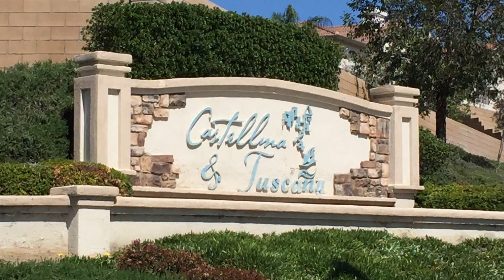31504 Stoney Creek Drive, Lake Elsinore Home For Sale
Looking for clear skies and an amazing home? Then look no further. This 5 bedroom, 4 bathroom executive home is located in the prestigious Castellina & Tuscana Development, A highly desirable & upscale neighborhood with no HOA. You'll find upgrades throughout in this spacious residence & it's large kitchen with tons of counter and cabinet space, granite countertops, breakfast bar, and tile floors. The large loft is perfect for a gameroom, Library or study. Entertaining will be a breeze in the huge backyard with tons of hardscape, a built in barbecue and serving area, covered patio and jacuzzi. And just wait until you see the luxurious master bathroom with its dual sinks, granite counters, tile flooring, and separate bathtub and shower. Enjoy coffee in the morning on the upstairs patio with the view of the lake. Need a place for that college student or family member that needs close care but still desires their independence? Then the attached Casita is perfect with its separate entrance, large bedroom, full bathroom & it's own AC & heat. With super easy access to the freeway, dining, shopping, theater, nightlife and casino this home will satisfy any buyer. C'mon...Starbucks and In-n-Out are both within walking distance. What more could you ask for?

BRE01702953